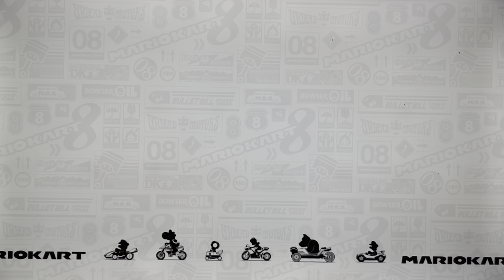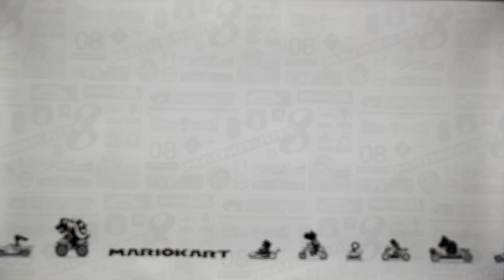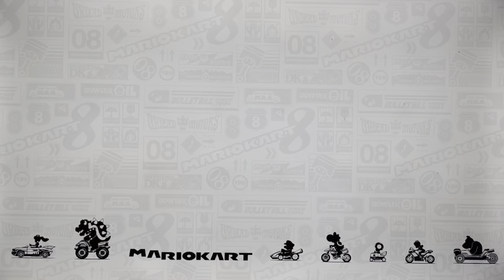Mario Kart 8 Deluxe Gameplay: Crossing Cup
In todays video I will be racing in the Crossing Cup.